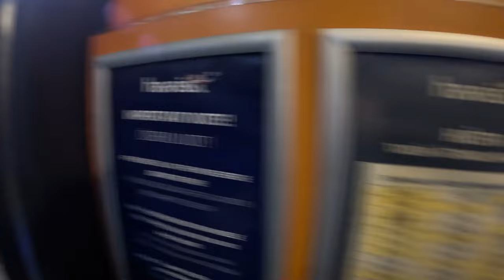이스탄불 부녀_갈매기를 잡았다? 24시간이 모자른 공항가는날! 하고싶은거 다하고 세상 바쁜 마지막날/Türkiye_Istanbul Travel Mukbang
오늘은 드디어 공항가는날입니다!!
근데 마지막까지 알차게 보내는지 한번 보실래용ㅋㅋㅎㅎㅎ

오늘 영상도  재미나게 봐주세용 헤헿♡

Subtitles will be uploaded in order from the latest video to the old video.
For videos with [SUB] in the title, subtitles have been uploaded!

🎵Track : My vacance look